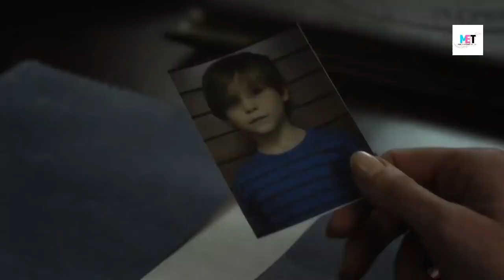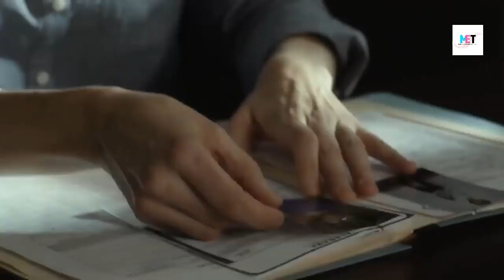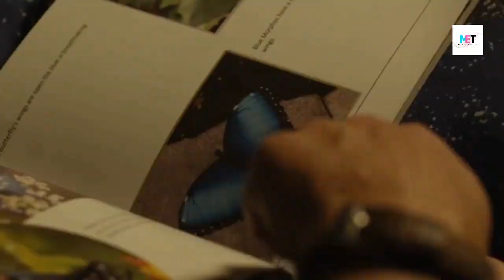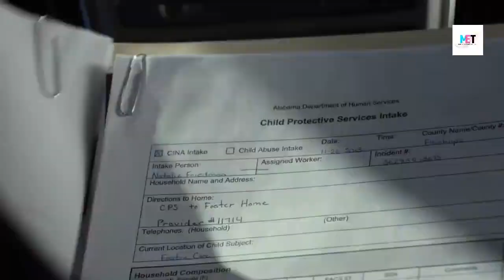Before I Wakeup Full Movie Explanation in Hindi | VK Movies